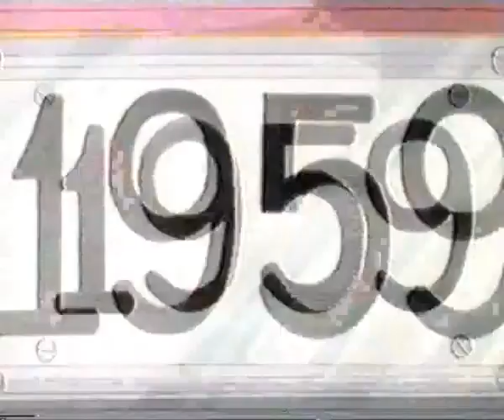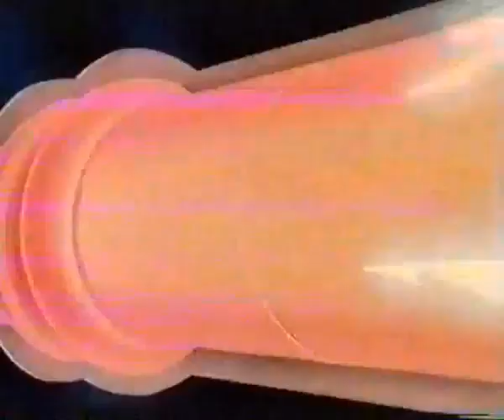Barbie™ and the Rockstars Rock a múlt körül - Teljes mese